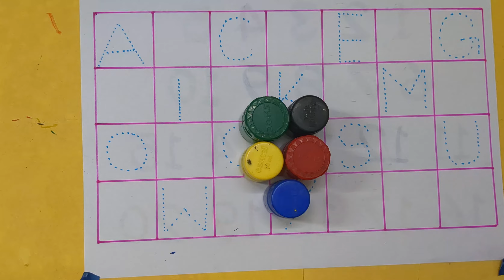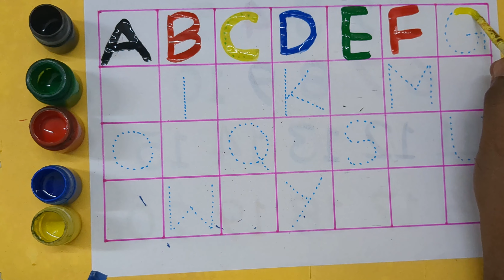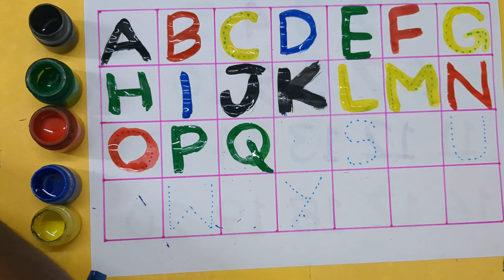ए बी सी डी, A for Apple, B for Ball, English alphabets, phonics song, abcde song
Learning for ABCD, English alphabets, A for Apple, B for Ball, Alphabets,abcd, A for Apple, write

Your query

Abc song
ABCD learn
color song
123 song
Numbers song
Abcd song
abc
abcde
abcdefg